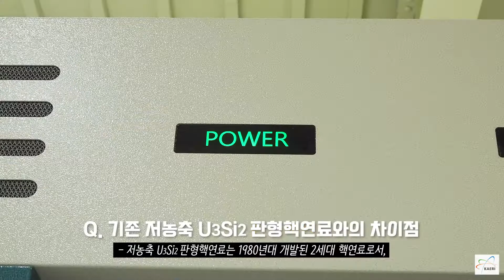고밀도 저농축 우라늄 핵연료 제조 절차ㅣU3Si2 연구로 핵연료 제조(연구로핵연료부)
한국원자력연구원은 세계 유일 원심분무 기술을 활용, 2018년부터 개발한 고밀도 저농축 우라늄실리사이드 판형핵연료 의 성능검증을 위해 벨기에 원자력연구소(SCK CEN)와 국제공동연구 협약을 체결했다.